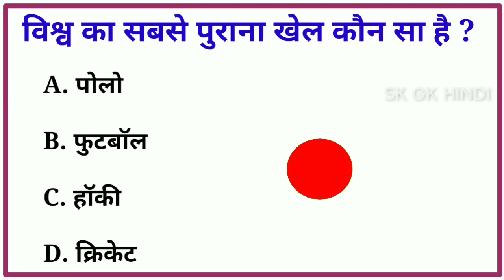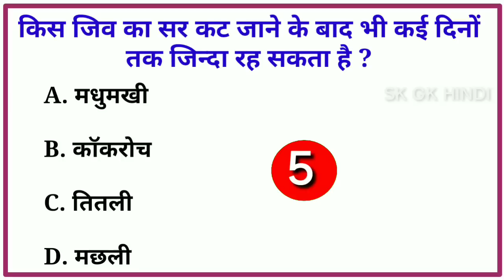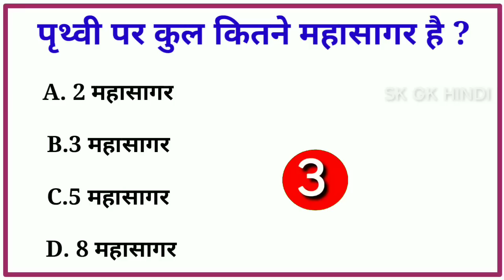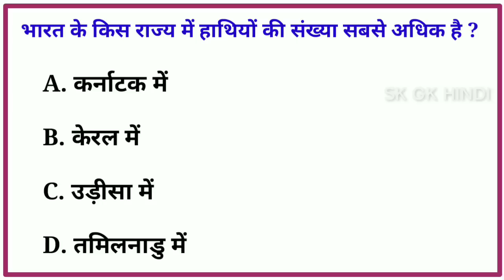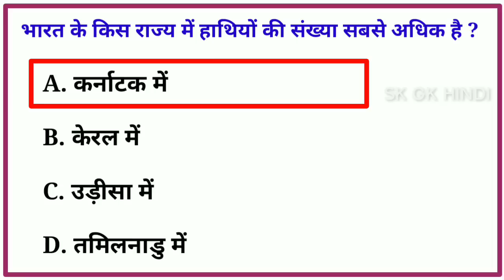GK Question | GK In Hindi | GK Question And Answer | GK Quiz | General Knowledge Important Question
gk most important question and answer
gk
gs
sk gk hindi

SK GK HINDI